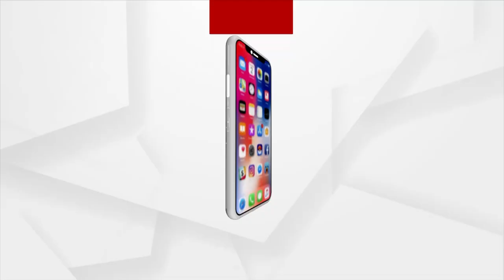PM Modi Strengthens Power Of Women In India Through Women's Reservation Bill